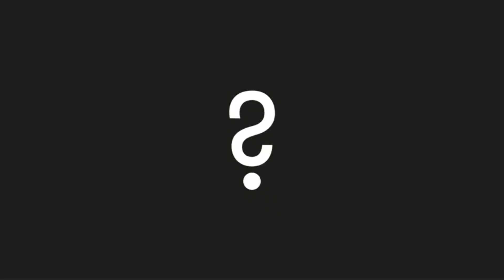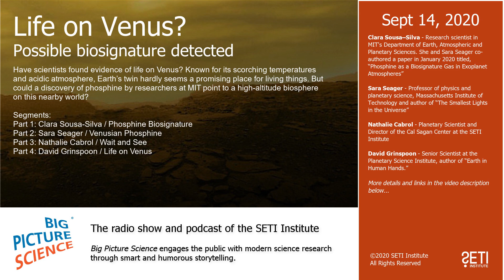Big Picture Science: Life on Venus? - Sept 14, 2020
Possible biosignature detected - Have scientists found evidence of life on Venus? Known for its scorching temperatures and acidic atmosphere, Earth’s twin hardly seems a promising place for living things. But could a discovery of phosphine by researchers at MIT point to a high-altitude biosphere on this nearby world?

Guests:

Clara Sousa–Silva - Research scientist in MIT's Department of Earth, Atmospheric and Planetary Sciences. She and Sara Seager co-authored a paper in January 2020 titled, “Phosphine as a Biosignature Gas in Exoplanet Atmospheres”

Sara Seager - Professor of physics and planetary science, Massachusetts Institute of Technology and author of “The Smallest Lights in the Universe”

Nathalie Cabrol - Planetary Scientist and Director of the Cal Sagan Center at the SETI Institute

David Grinspoon - Senior Scientist at the Planetary Science Institute, author of “Earth in Human Hands.”

Segments:
Part 1: Clara Sousa-Silva / Phosphine Biosignature
Part 2: Sara Seager / Venusian Phosphine
Part 3: Nathalie Cabrol / Wait and See
Part 4: David Grinspoon / Life on Venus

Descripción en español N/A